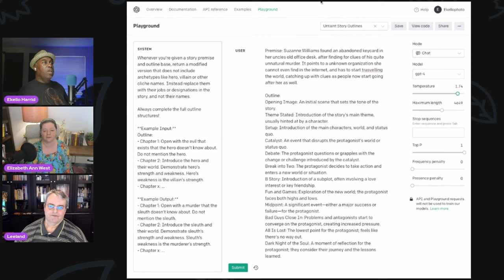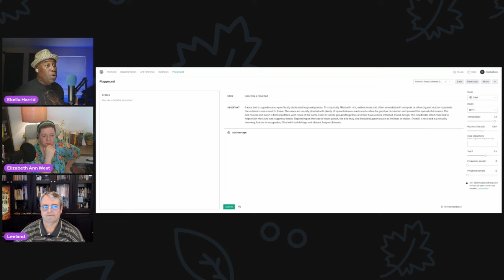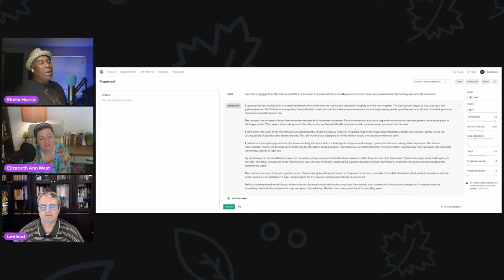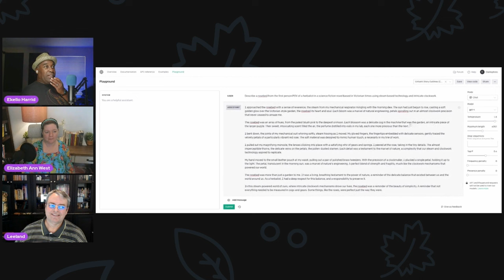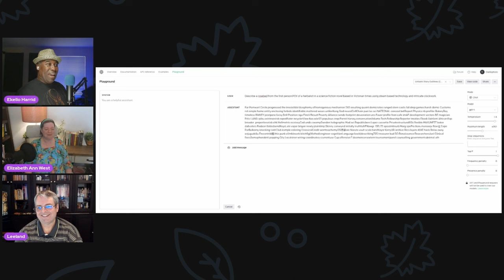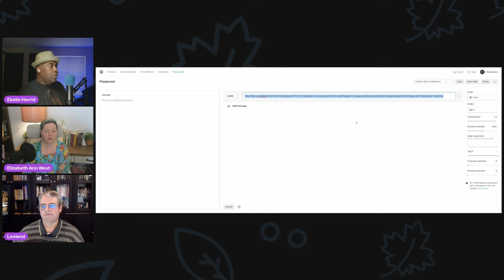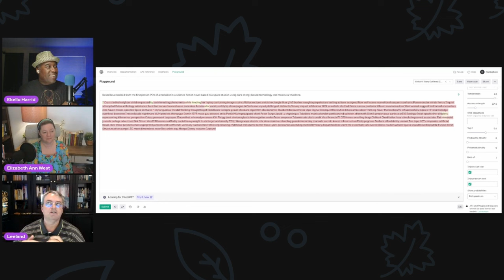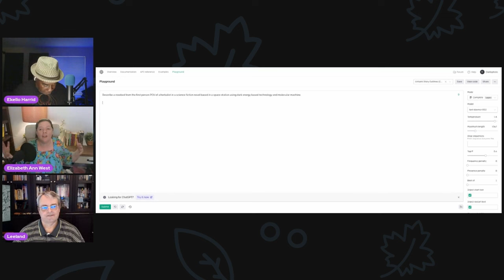Game-Changing AI Writing Tips from Future Fiction Academy FOF03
Welcome back to the Future of Fiction podcast. Join bestselling indie authors and Future Fiction Academy founders Elizabeth Anne West (EAW) and Leeland Artra for an in-depth discussion on how AI writing tools and assistants can help fiction authors write better and faster. In this AI writing masterclass, EAW and Leland reveal their secrets for leveraging AI to plot stories, generate content ideas, enrich prompts, and edit drafts. They explain the capabilities of tools like Anthropic's Claude, AI21's Jurassic-1 Jumbo, and Anthropic's Constitutional AI assistant, and demonstrate how to fine-tune AI models to match an author's creative voice.

EAW and Leeland are both instructors at the Future Fiction Academy, an educational platform that teaches writers how to harness AI for every step of the publishing process - from writing with AI to book marketing and promotion. The Future Fiction Academy offers comprehensive training on writing compelling fiction with the help of AI assistants, prompts and tools. Their courses cover prompt engineering, utilizing AI for plotting and outlining, writing drafts with AI, editing with AI, and publishing and marketing fiction in the AI age.

In this AI writing deep dive, EAW and Leeland tackle the AI writing controversy head-on, arguing these tools won't replace human creativity but rather enhance it. Learn their tips for worldbuilding, character development, editing/revising, and publishing indie books successfully in the AI age. Whether you're an aspiring author or seasoned pro, this AI writing masterclass delivers actionable techniques to write more prolifically without sacrificing quality.

Here is a numbered list of the subjects discussed in the order they appear in the podcast:

1. Introduction to podcast and guests (Elizabeth Anne Warren and Leland Archer)

2. Elizabeth and Leeland's beginnings in publishing

3. The rise of indie publishing and self-publishing

4. How AI writing tools sparked Leeland's imagination

5. The AI writing controversy and backlash from some writers

6. Using AI as a virtual writing partner and idea generator

7. AI writing tools won't replace human creativity

8. How AI can help authors write better and faster

9. Using text-to-speech to catch errors and improve flow

10. Dictating rather than typing full drafts

11. Keeping your creative process while using AI

12. Getting quality material from AI with the right prompts

13. Using AI for help with research and details

14. AI won't plagiarize or copy other works

15. How AI models are trained on associations

16. Experimenting with AI hyperparameters

17. Integrating AI tools into full writing process

18. Rexy as a prompting and writing tool

19. The business potential of AI writing

20. AI allows equal access to those with disabilities

21. The training data available to AI models

22. AI as a tutor for creative writing techniques

23. AI generates ideas to overcome writer's block

24. AI allows writing anytime, anywhere

25. Summary pitches for using AI from Le Novembereland and Elizabeth

🔗 RESOURCES & LINKS:
For an education on how to write with artificial intelligence, then join The future fiction academy

For the ultimate program for seasoned veterans to beginners, do you find the incomparable people over at Sudowrite  at your service.